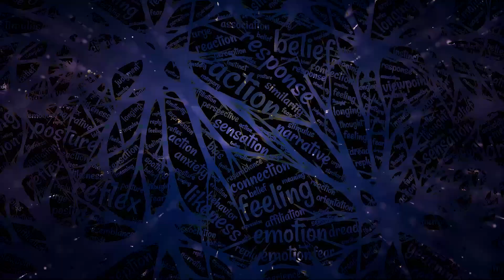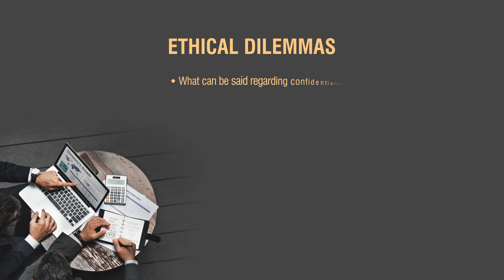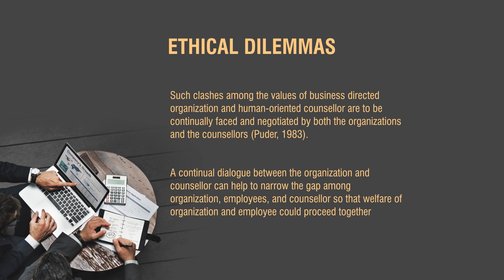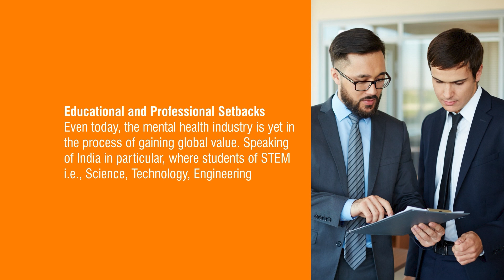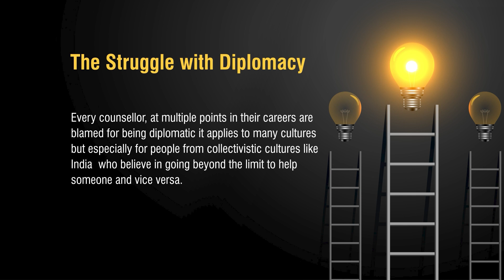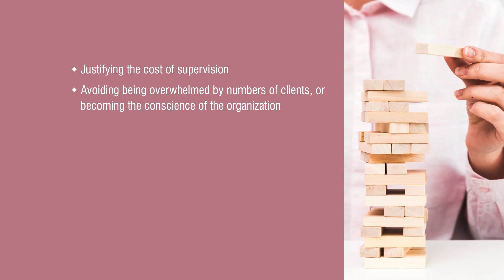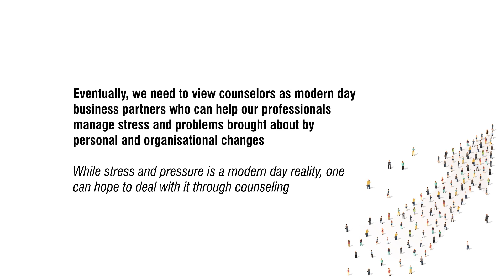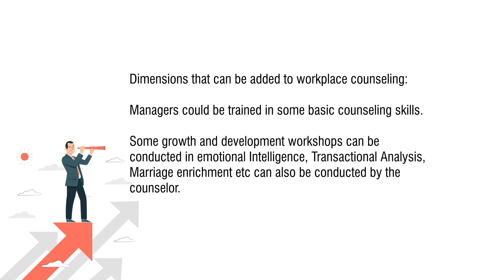Workplace Counseling Chanllenges and Future (Include Indian Context Also)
BPCE-145: Counselling Psychology